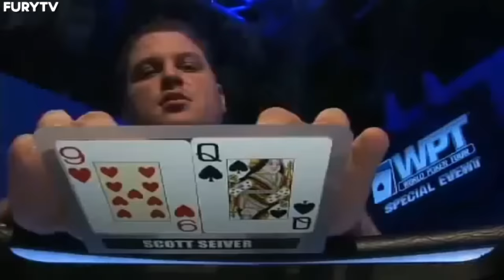TOP 5 POKER STRAIGHT FLUSH HANDS OF ALL TIME!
If you are reading this, comment your best hand ever. In this poker video, we are bringing you a poker compilation of the best poker straight flush hands of all time. Featuring many poker pros including Sam Trickett, Igor Kurganov, Tony G and many more. Thumbs UP for more Daily Poker Content!